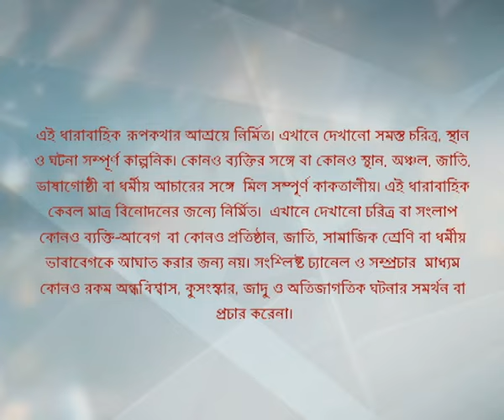Full Episode | কিরণমালা | Episode 195